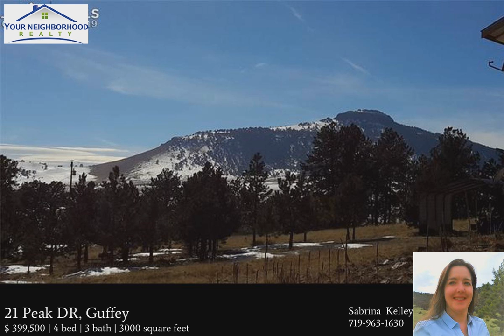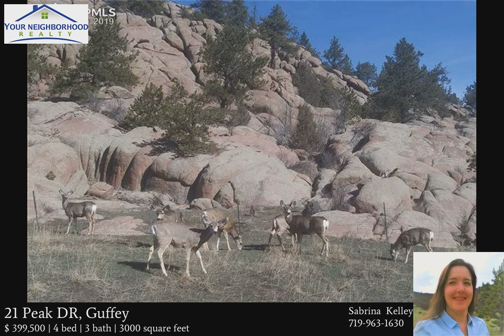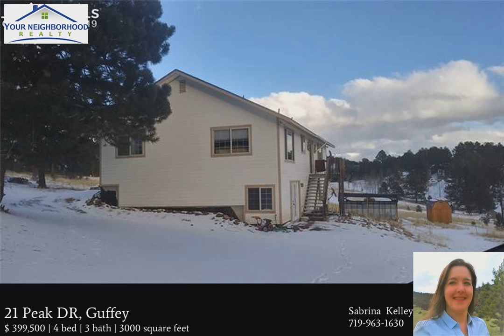21 Peak DR, Guffey CO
Remarkable home with plenty of open living space located at the head of a dead end road. Beautiful lookout mountain views. Open floor plan with breakfast bar and walk-out deck from the great room. Walk-out basement level with new kitchenette, two bedrooms, family room, and an additional room perfect for quiet office space. Quality craftsmanship and finishes. Backs to Campbell ranch and 1,000's of private acres. Private main level master bedroom with attached jetted bath and walk-in shower.
Basement level finishes near completion. Buyer still able to decide on a few finishes. Detached oversize garage, greenhouse, storage shed, and carport. Perfect home for a large family or rental possibilities. Home can function as two separate living spaces. Abundant nearby recreational opportunities. 45 mins. to Woodland Park or Canon City.